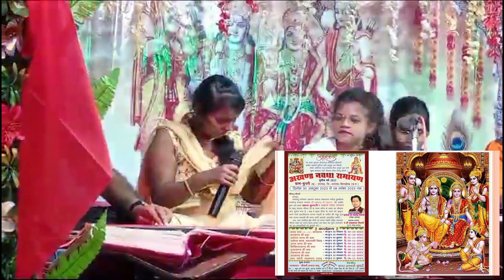नवधा रामायण कुधरी 2023 || कलश यात्रा || भाग 1 Nawadha Ramayan Kudhari 2023 part 1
Nawadha Ramayan Kudhari 2023 part 1
Kunj Videos

मुंगई माता मंदिर में भालू || माजा पीनेवाला जंगली भालू || Bear at bawankera jhalap Mungai mata mandir